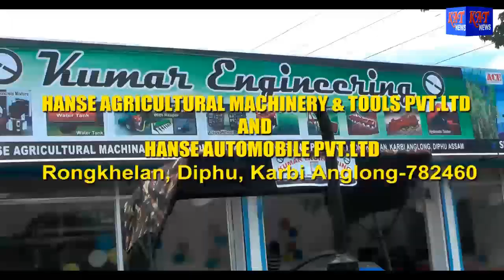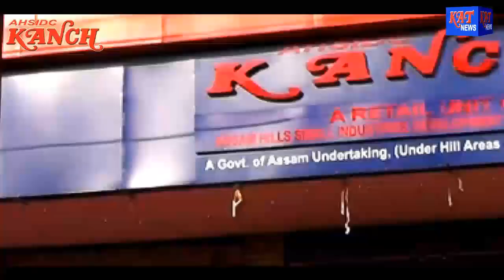ASSAMESE PRIME TIME NEWS DATE 29 06 2020